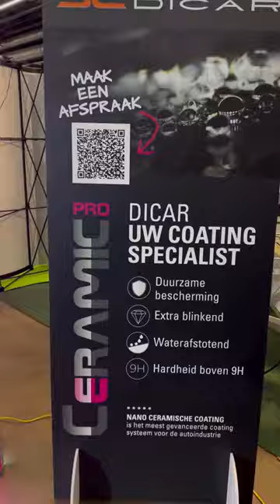We offer a range of ceramic coating, paint and window protection film …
Ceramic Pro is the global leader in nanoceramic surface protection.
Have your camper protected by experienced specialists @i_wash_
Always New!

Ceramic Pro® ION can be applied by authorized applicators only.
ceramicpro.be